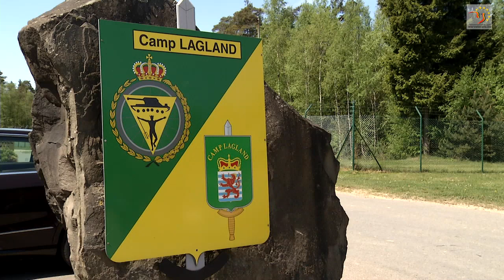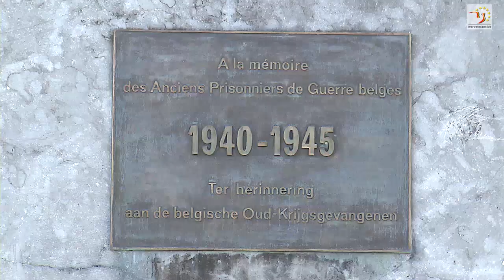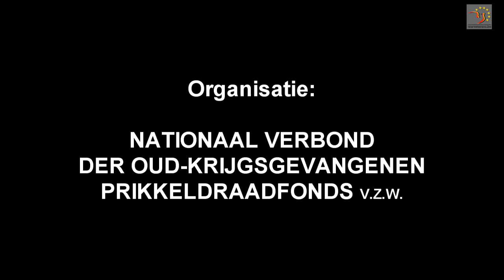Commémoration - Herdenking : F.N.A.P.G. Cmp Lagland mai 2015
Ce mercredi 13 mai 2015, plus de 250 anciens prisonniers de la Seconde Guerre Mondiale s’étaient donné rendez-vous devant la stèle érigée en leur honneur au Camp Lagland à Arlon. Des retrouvailles plus qu’émouvantes pour les vétérans présents. Cette commémoration fut rehaussée de la présence de nombreux officiels dont l'Administrateur général de l'Institut de Vétérans-INIG, Monsieur Michel Jaupart.

Dit Woensdag 13 mei 2015 , meer dan 250 ex-gedetineerden van de Tweede Wereldoorlog had een afspraak voordat het monument opgericht ter ere van hen bij Lagland Camp in Arlon gemaakt . Een ontroerende ontmoeting voor de huidige veteranen . Deze herdenking werd bijewoond door het plaatsvervangend hoofd van het Instituut voor Veteranen - INIG , Michel Jaupart .